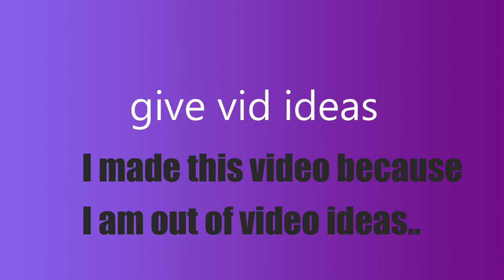cheese boy brown pants known as spongebob squarepants has a few questions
answer them